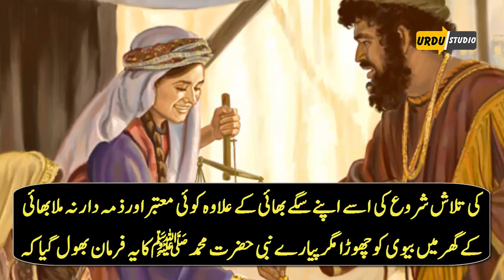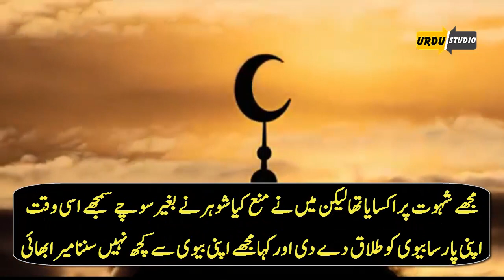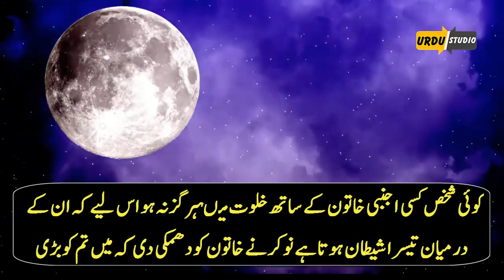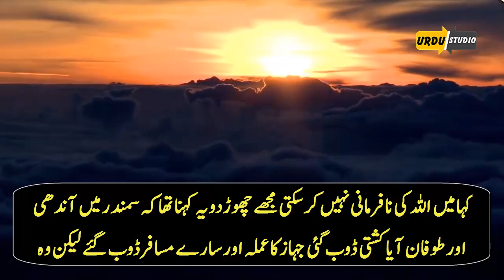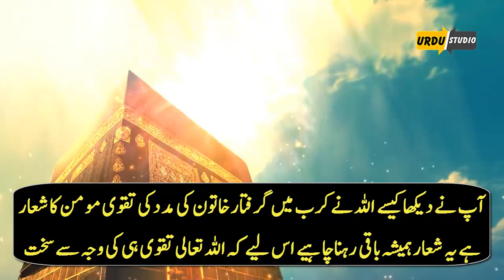Ek Naik Aur Parsa Aurat ke Sabar ki Sachi Kahani | Urdu Studio